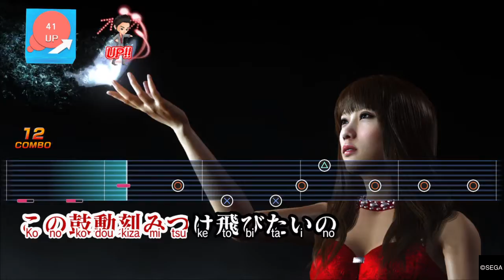YAKUZA 6: Like a butterfly [DUET]